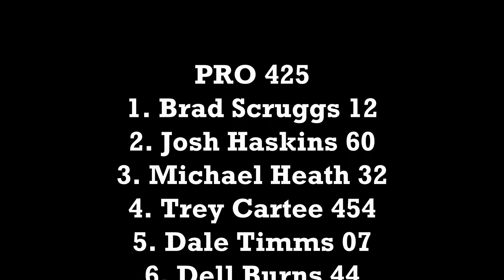Big 3 Sugartit November 21, 2020 Pro 425